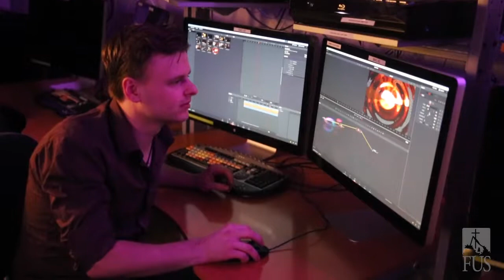Forging Ahead in the Arts at Franciscan University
Through Franciscan University of Steubenville’s Communication Arts Program, John Francis Ellis ’19, founder and owner of Dunstan Forge, says he learned the skills necessary to help grow his knifemaking passion into a full-time business.